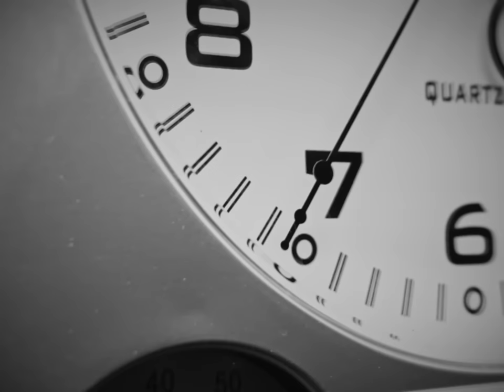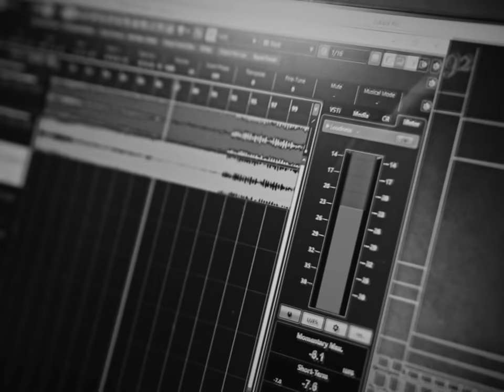FORREST JUMP - Truet (Official Video)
Zvláštní název skladby odkazuje na tříčlennou sestavu pěvců, jimiž vedle Pepy Michálka jsou Martin Kapek (TRAKTOR) a Honza Toužimský (ARAKAIN), pod jehož producentskou taktovkou byla skladba nahrána ve studiích Happy Metal, Davos a Autumn Studio.
„Už před několika lety jsme si říkali, že by bylo hezké pozvat na natáčení desky jako hosty kamarády, se kterými jsme něco zažili,“ říká k singlu frontman kapely Pepa Michálek. A jelikož skladbou rezonuje téma „nebudeme říkat, co chtějí slyšet, když nechtějí slyšet, co chceme říct“, od začátku bylo kapele jasné, že v ní nebude jen jeden hlas, což opět vysvětluje Pepa: „Od začátku nemělo jít o duet, ale chtěli jsme si užít atmosféru natáčení ve více lidech. Prvními volbami byli Martin a Honza, se kterými nás pojí dlouholetá přátelství. Byli jsme nadšení, když kluci vlastně ihned souhlasili.“

Video by: Jiří Kobylanský

LYRICS:
Pepa:
Někdy jsem jak malý dítě,
Který neví, že svět nechce si hrát.

Martin:
Jen vrásek pár prozradí tě,
Že dlouho umíš život svůj prožívat

Honza:
Po zásluze potrestána
Bývá touha snění

Pepa:
Jo…, ale
Vřítit se do neznáma
Je lepší, než zůstat, kde nic není

H:
Vždyť tohle dávno už víme,
Tak prostě ctíme heslo „nestůj a jeď“,

Pepa:
Rokenrol v nás probudíme,
Nechcem´ čekat na „pak“, když utíká „teď“

Všichni:
Rokenrol je způsob, jak říct hodně,
Jen málo slovy a z plných plic,
Nebudeme říkat, co chtěj´ slyšet,
Když nechtěj´ slyšet, co chceme říct.

M:
Rázem pak svět překvapí tě,
Náraz je prudký, na chodník si stlát.

Pepa:
Nenávist často sejem
A ona sama vzkvétá

H:
Možná, že náš svět je jen
Peklem jinýho světa

Hudba: Michal Stochleba
Text: Michail Fabien